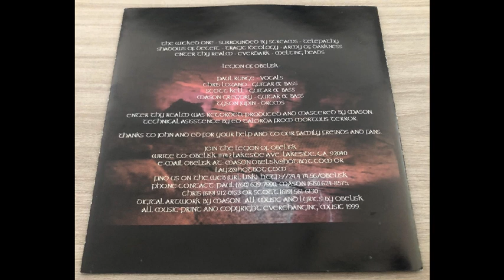Obelisk - Enter thy Realm (1999)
Obelisk were a Death/Black Metal Band from San Diego, USA.

Sadly i haven't found more information about them.

This is their Whole Full Lenght, released in 1999 and called "Enter thy Realm".

Tracklist:

1- The Wicked One
2- Surrounded by Screams
3- Telepathy
4- Shadows of Deceit
5- Tragic Ideology
6- Army of Darkness
7- Enter thy Realm
8- Everdark
9- Melting Heads